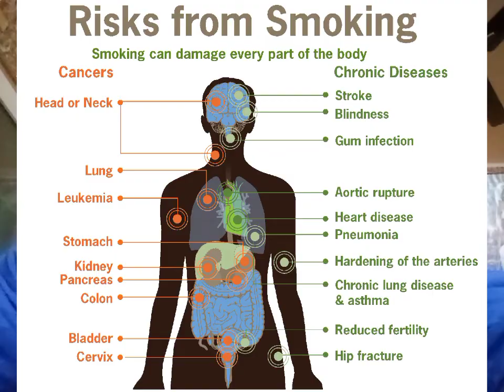तंबाकू का नशा दूर करने वाली दवा